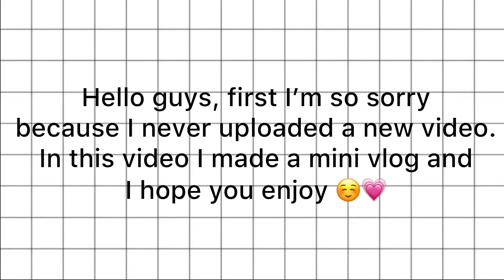Mini aesthetic vlog ✨🦋 // aesthetic vlog #1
Hello!